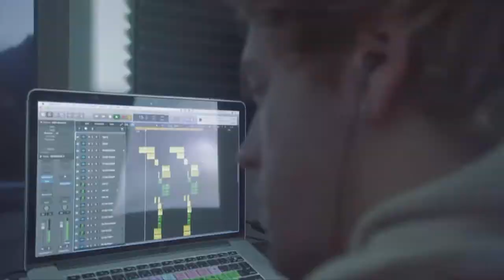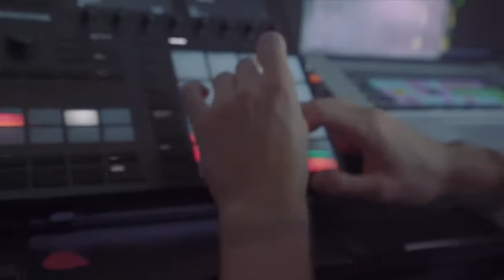NEFFEX [Official Video] | 'Make It' (Official Video)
Feel the best 8D musics and 8D Audio